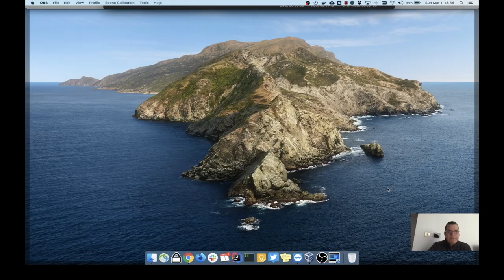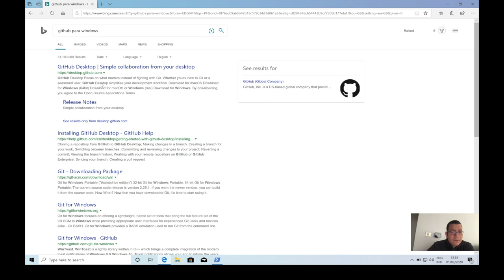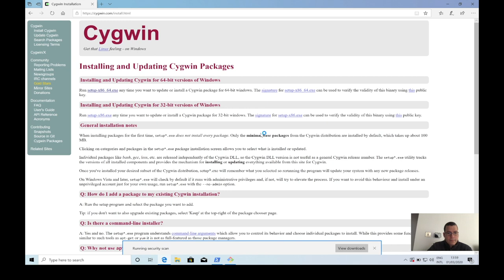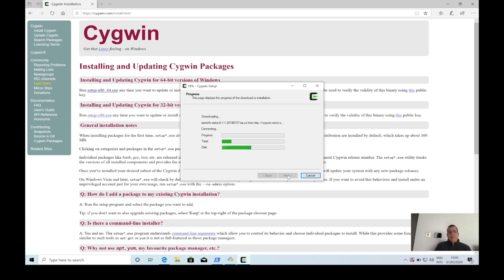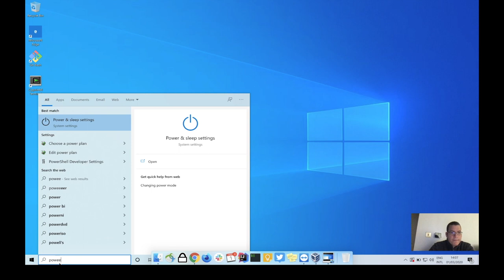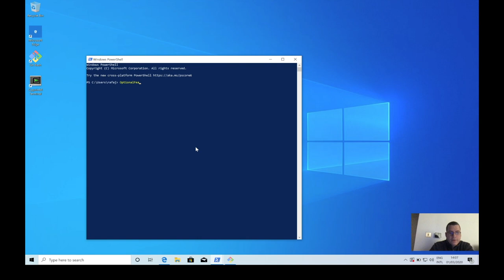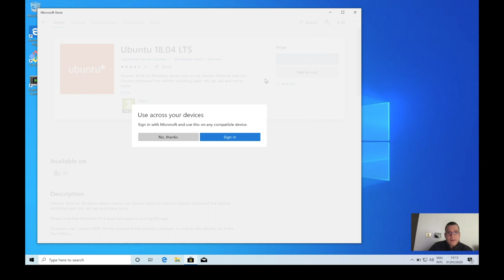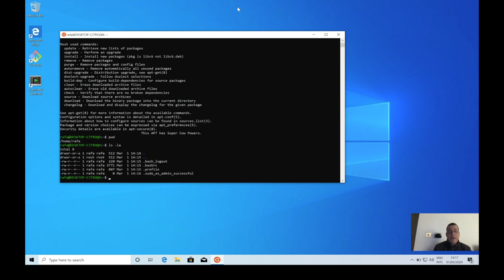Terminal unix | Configurando windows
Mostro como ter um terminal unix, configurar o windows para tal. Mostro Como você ter um terminal unix no windows caso você possua uma versão abaixo do windows 10 e caso você possua uma versão Windows 10. Esse vídeo é muito importante pois nos próximos vídeos iremos ter muito mão na massa sobre unix, linha de comando e etc.

ÍNDICE
- 4:36 Windows (abaixo do 10)
- 6:13 Git para Windows (abaixo do 10)
- 8:08 Cygwin no Windows (abaixo do 10)
-11:53 Windows 10+ SubSistema linux